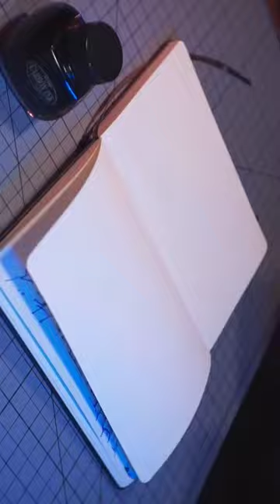Fountain Pen Drawing | Doodle Time